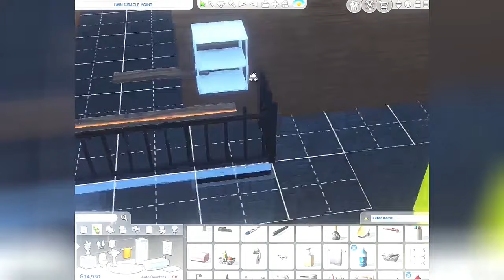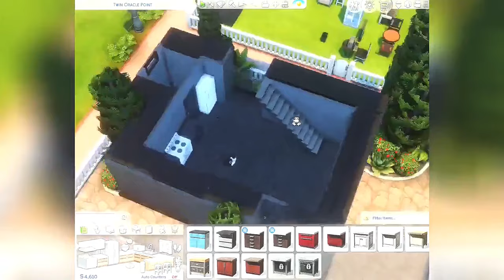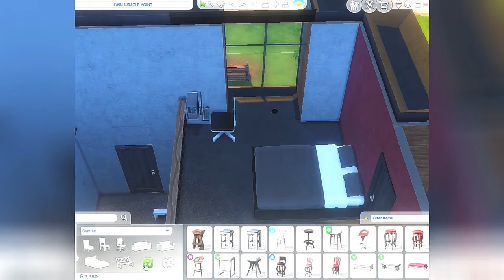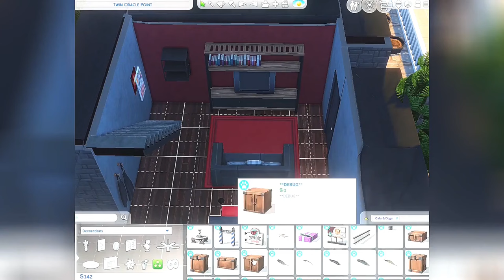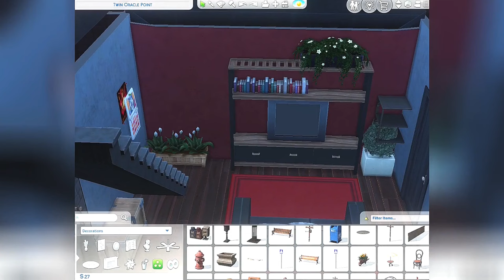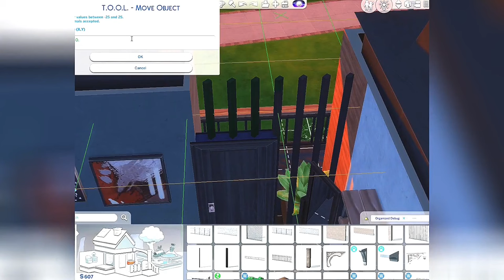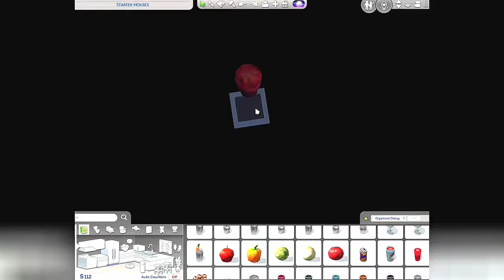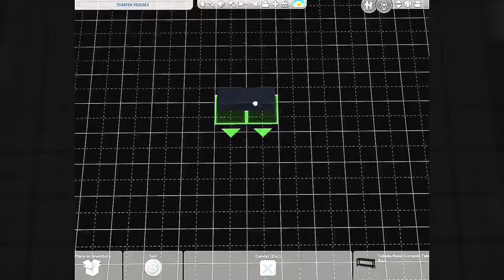Modern Starter House Build Without Walls 👨‍🍳 | The Sims 4 Speed Build | No CC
I built a Modern Starter Loft for a Chef  Carrer on The Sims 4! In this speed build, I shared some tips for creating a beautiful modern starter house.

No cc (No custom content).
Packs used:
-Cats and Dogs
-Jungle Adventure
-My First Pet
-Luxury Party
-Backyard Stuff

This build was made using T.O.O.L mod, but you don't need to have it to download this lot in your game.
The complete lot will be available when I finish all the houses .
Origin ID: TatuMS20
Before placing the lot, enable the cheats:
  testingcheats true
  bb.moveobjects
  bb.ignoregameplayunlocksentitlement
  bb.showhiddenobjects
  bb.showliveeditobjects

Timestamps:

0:00 Tour
1:51 Walls Tutorial
2:52 Exterior
7:38 Furnishing /Decorating
24:35 House Floor Plan